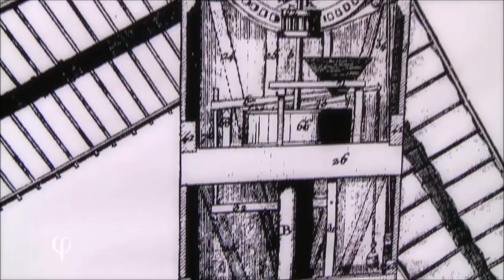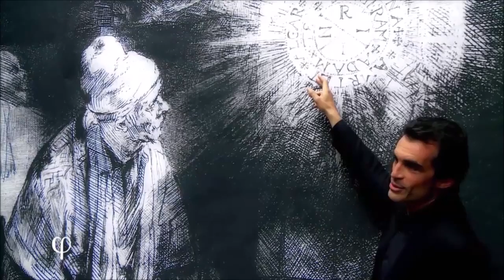Philosophie - Was vermag die Vernunft? (Teil 1)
Für mehr Philosophie gerne den Kanal durchsuchen. auf der neue Sendungen 7 Tage zu sehen sind. Sofort danach werden sie auch von mir hinzugefügt, bei Interesse also am besten einfach abbonieren!
Häufig werde ich auch handverlesene Dokumentationen hochladen.